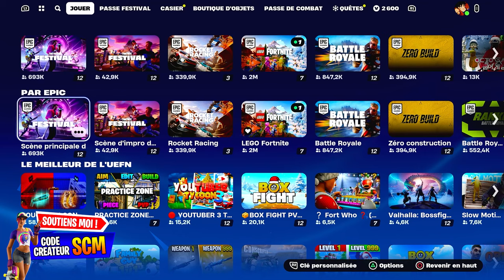Improviser 5 Minutes sur la Scène d'impro Fortnite, Tuto Guide Défi Emplacement Scène Impro Festival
▬▬▬▬▬▬▬ • BIENVENUE 😍 • ▬▬▬▬▬▬▬

▬▬▬▬▬▬▬ • PARTENAIRES 💪 • ▬▬▬▬▬▬▬

👉StealthGamer:
"SOISCOOLMEC"
"STRIKESOISCOOL"

TikTok "SoisCoolMecYTB"
👻Snapchat "soiscoolmec"

.▬▬▬▬▬▬▬ • TOP DON 💰 • ▬▬▬▬▬▬▬